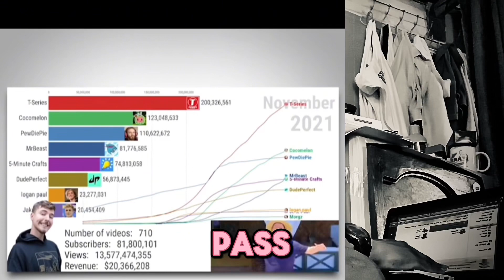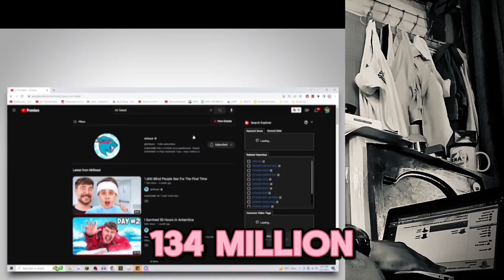How Mr beast helped me 💵💰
Mr beast advices small YouTube channels to do this and grow.